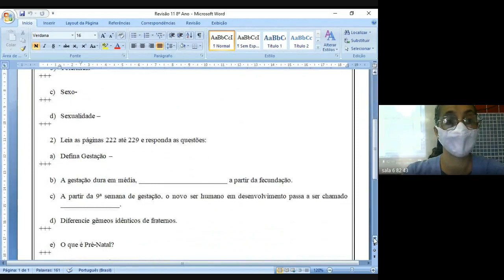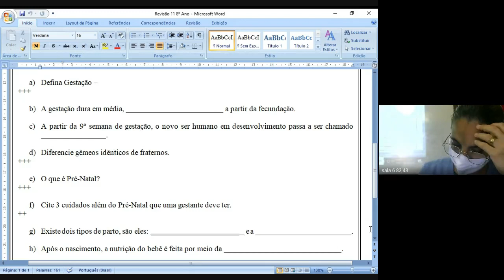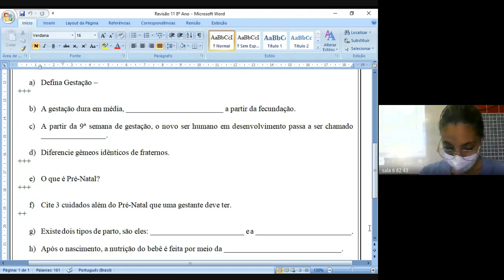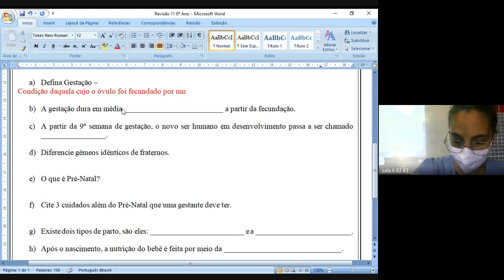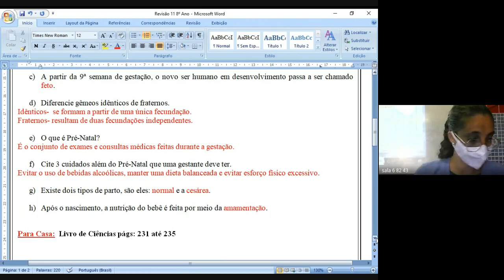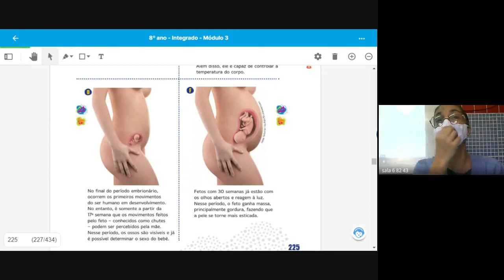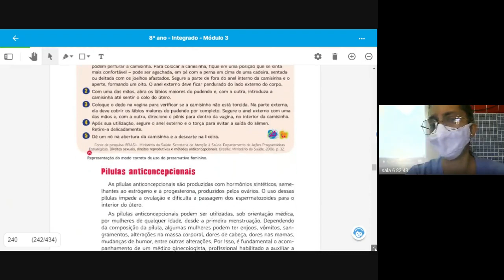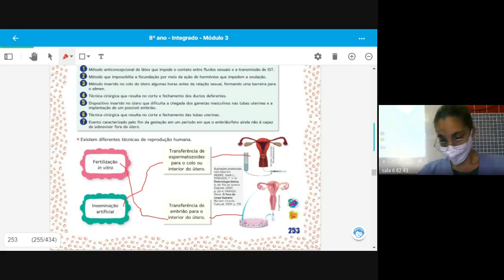82 CIENCIAS 1